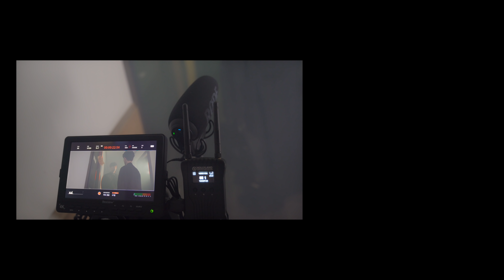악마를 만났습니다..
심장이 약하신분들은 조심해서 보세요